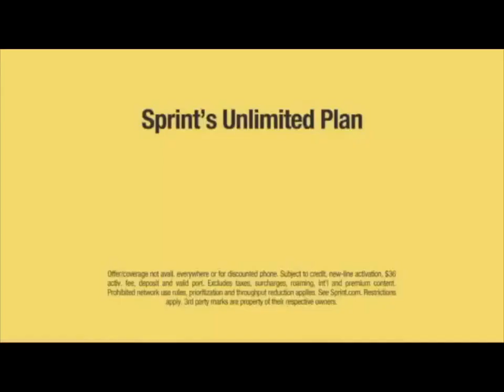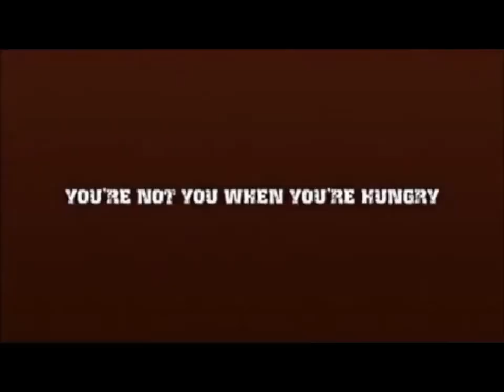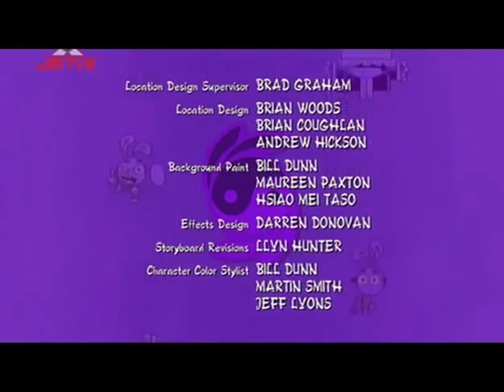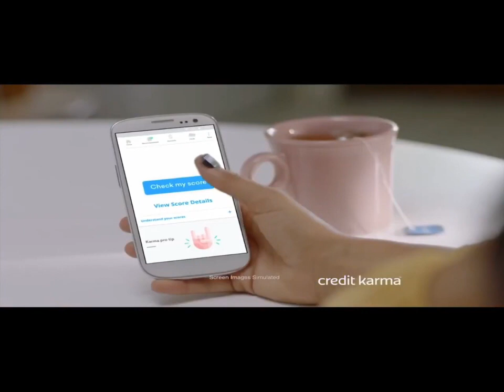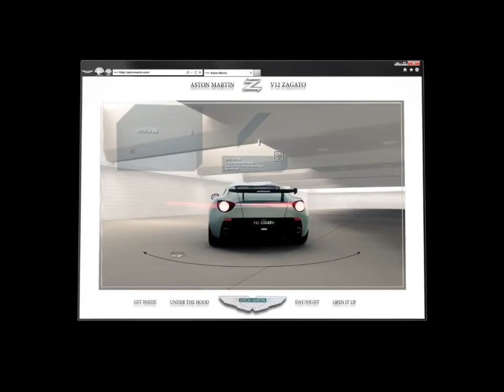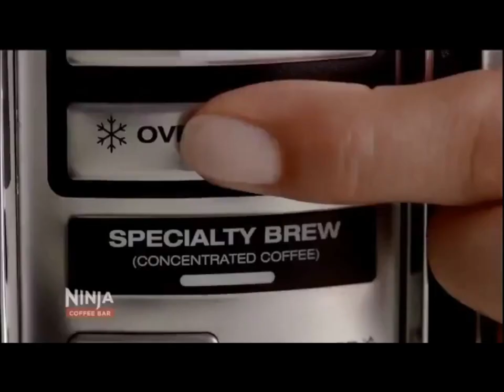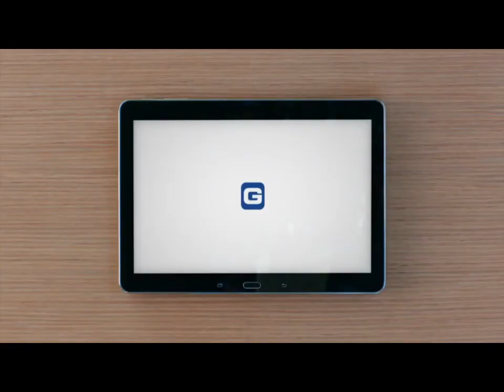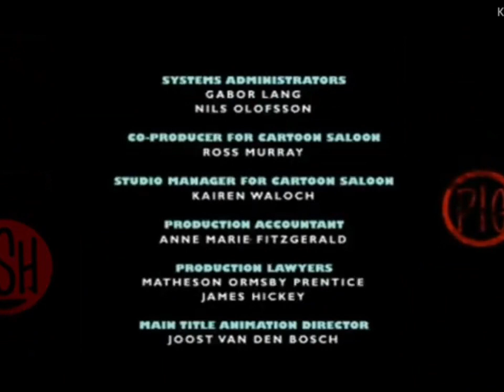YingYangYo!+ Skunk Fu on Qubo (FAKE/REQUEST)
YingYangYo! Airs from April 1,2017-December 27, 2019; Reruns December 28, 2020 - February 26, 2021

Skunk Fu Airs from March 28, 2016-  August 25, 2019, Reruns March 30, 2020 - July 24, 2020